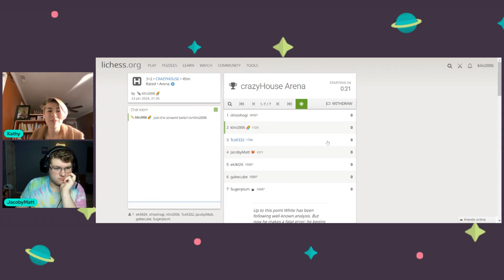The bar was set high going into the Crazy House tournament lol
Kathy Lin reminded everyone that I won the orthodox tournament she streamed one week earlier.